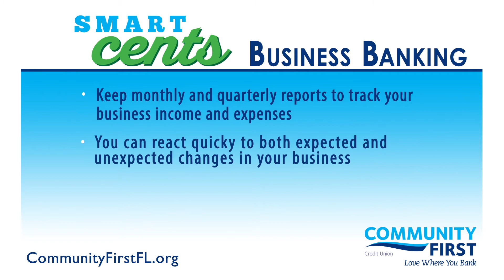Community First Credit Union of Florida | Keep Monthly & Quarterly Reports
Community First Credit Union of Florida (Community First) is a state-chartered credit union based in Jacksonville, serving anyone who lives or works in Baker, Clay, Duval, Flagler, Nassau, Putnam, and St. Johns counties. We invest in member and community relationships through smart checking account options, competitive loans and excellent investment services.